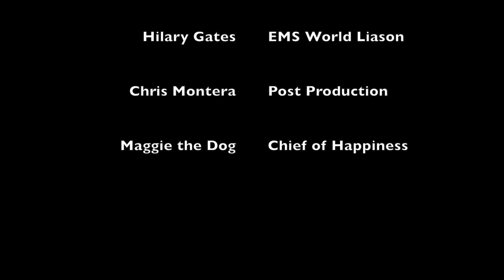Stories from Expo: EMS World Expo 2018 Samuel Kordik